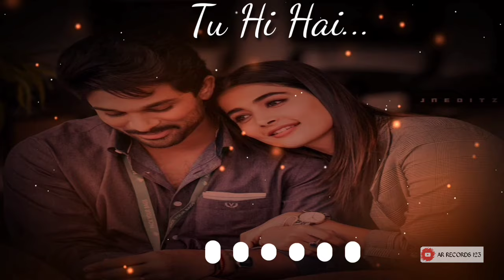Arijit Singh Super Hit Songs Whatsapp Status | Arijit singh New whatsapp Status Video | love status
Ar records 123 ✓
 Arijit Singh Super hit Songs WhatsApp Status
arijit singh status full screen,